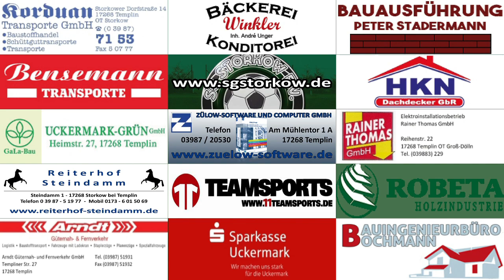SG STORKOW - FALKENTHALER FÜCHSE 2:6 - Tore [KOL 2021/22 - 11. Spieltag]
Am Ende ganz klar um einige Tore zu hoch fiel die Storkower Heim-Niederlage gegen die Falkenthaler Füchse aus. Hier gibt es alle Tore der Partie sowie einige Schnappschüsse im Video.
INTERVIEWS: (folgen demnächst)
HIGHLIGHTS: (folgen demnächst)
0:1 Martin Ziegenhagen (0:31)
0:2 Robert Reimann (1:32)
0:3 Martin Ziegenhagen (2:11)
1:3 Philipp Stadermann (2:56)
1:4 Nico Raupach (3:48)
1:5 Georg Alexander Dehne (4:34)
2:5 David Henke (5:35)
2:6 Hannes Theel (6:23)
Spieltag / Tabelle / Vorschau (7:44)
Schnappschüsse (8:14)
Hinweis: Da hat sich doch ein kleiner Fehler in der Vorschau eingeschlichen. Das Spiel in Bergfelde ist am 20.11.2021.